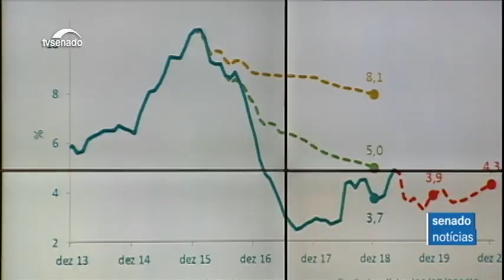Inflação e taxa básica de juros foram debatidas no Congresso com presidente do BC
Para o presidente do Banco Central, Roberto Campos Neto, "o melhor jeito de crescer de forma estável é ter uma inflação sob controle e expectativa de inflação ancorada". Ele falou a senadores e deputados nesta quinta-feira (16) em reunião da Comissão Mista de Orçamento (CMO).